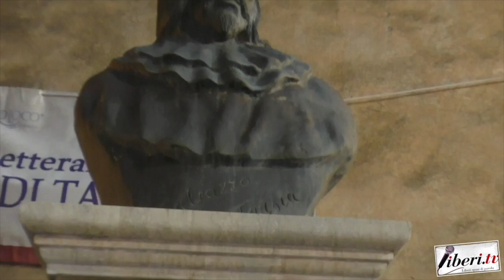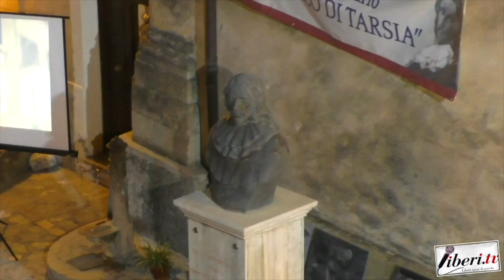Francesco Di Tarsia Di Belmonte - XXX Edizione del "Premio Galeazzo di Tarsia"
Francesco Di Tarsia Di Belmonte, discendente del Poeta
 -  XXX Edizione del "Premio Galeazzo di Tarsia"  - Belmonte Calabro - 27 luglio 2024 - A cura di Antonio Abbruzzese e Tania Klim